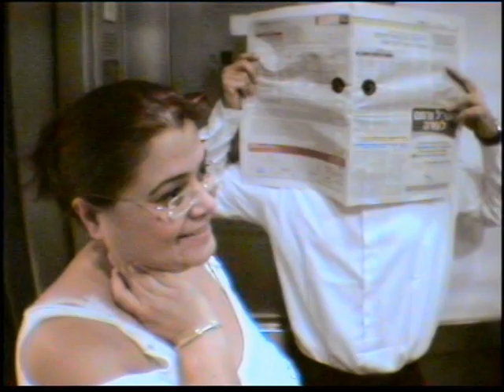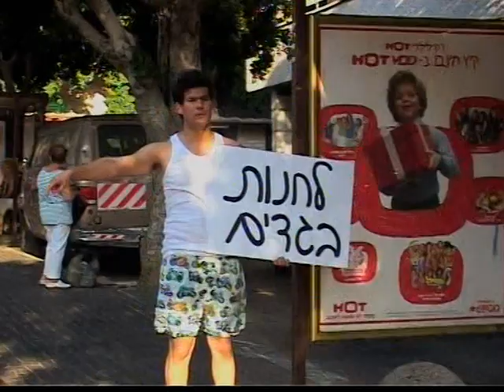קומי קומי - עונה 3, פרק 2 - הפרק המלא!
תוכנית מתיחות/מצלמה נסתרת ששודרה בערוץ פוקס קידס \ ג'טיקס, בבימויו של דודו ארז.

משתתפים:  לירית בלבן, גיא עמיר, נמרוד בן משה,  יובל כהן, דודו ארז
פיתוח: אסף שלמון, ירון ארזי, שרי גורביץ'
כותבים: אסף שלמון, דודו ארז, גיא עמיר, נמרוד בן משה, מעיין בלום, ניצן דגן, אופיר יעקב, מיכל קסטן-קידר, אודי גוטשלק, אסף שמי, אורי אומנותי, גיל צ'רנוביץ', ברק רוט, רודי סעדה
צילום: אלי (בוזה) צורן, רוני קלדרון
סאונד: חיים פירר, ניר צינמון, אשי מילוא, עמוס ציפורי
מפיק ראשי: דני חיימוביץ
עורכים ראשיים: ירון ארזי ושרי גורביץ
עורך וידאו: שי סייג
מיקס סאונד: שי פחימה הראל סכל - ג'אנגל
אריזה: לומה
עוזרות הפקה: סמדר זמיר, רוני פסח, מיכל בומפלד, שון שגי, ענבל ארליך, אלה קל, ים ברוסילובסקי, דפנה צ'רני
יעוץ משפטי: אילאיל לבנת קומר
אביזרים: דלית אבידן
הלבשה: מיכל וינקלר
עוזרת הלבשה: עינת קליפר
עורכים: אסף שלמון, דודו ארז
מפיקים: גל להב, שלי שילוני, גלית דגני סמילנסקי
עוזרת במאי: מיכל קסטן-קידר
במאי: דודו ארז
הופק על ידי פוקס קידס\ג'טיקס